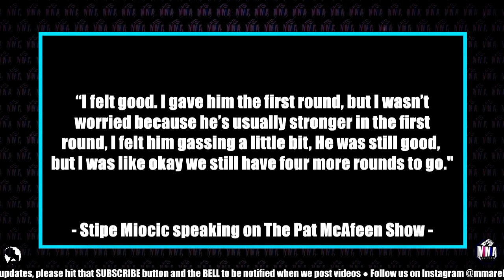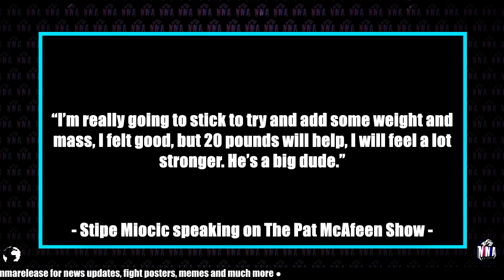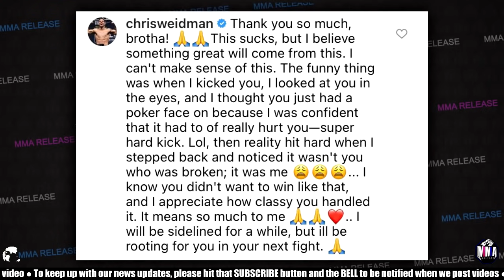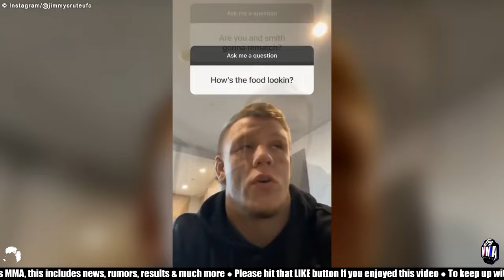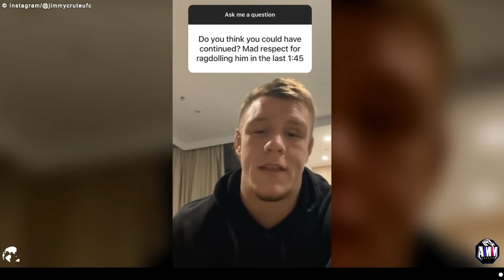Jon Jones LOSES heavyweight title shot to Derrick Lewis, Stipe Miocic will BULK UP to 250LBS & more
MMA Release